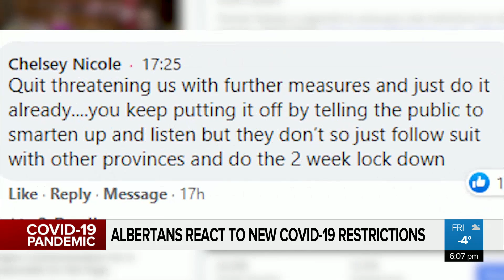‘They are half measures’: Albertans reacts to new COVID-19 restrictions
While parts of the country are taking extreme measures to curb the spread of COVID-19, Alberta announced a few light restrictions Thursday. Rachelle Elsiufi has reaction from Albertans.